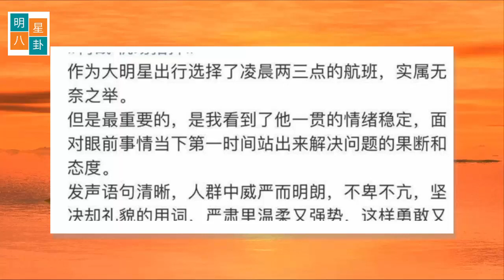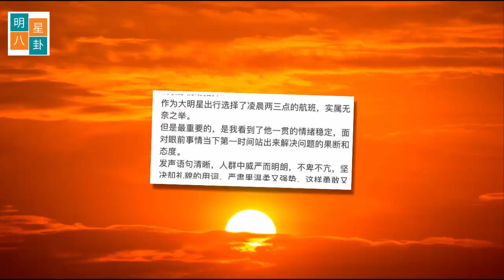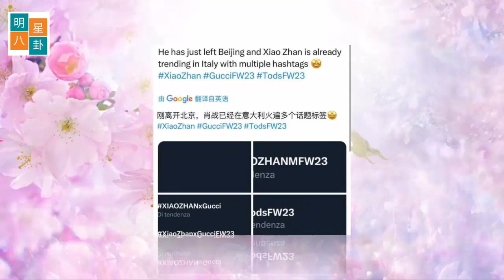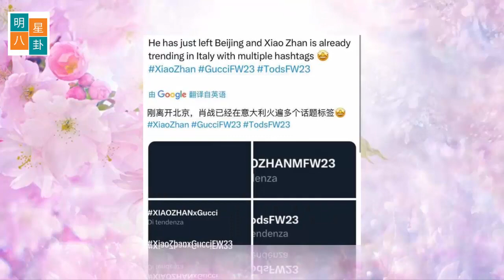小湛现在“极热”已经登上了许多国家的热门趋势。小湛的大屏幕布置在四大洲，得到了网友的一致好评！杨紫范丞丞《199爱》剧组片场跳舞花絮曝光，两人穿校服与同学随着音乐律动超级青春活力。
肖战亮相迅速登上了多国趋势高位，并获网友一致好评！
2月22日肖战在凌晨两点左右现身机场，前往米兰参加时装周，而由于目前首都机场的国际航班不能走VIP通道，肖战才故意选在深夜出行，但哪怕是这样依旧挤满了媒体和代拍。
遭遇拥挤的肖战，不仅耐心的规劝引导维持秩序，还一直非常有礼貌的说谢谢，而也正是他那刻在骨子里的素养展现，让他获得了无数网友们的好评，下面我们就一起来看看网友们的评价吧！